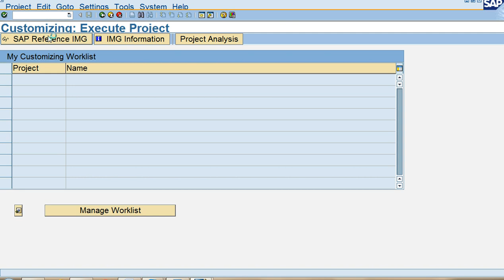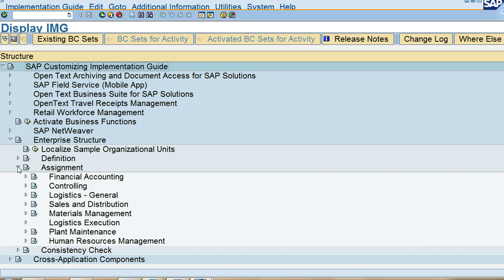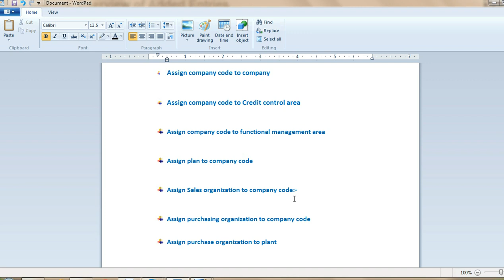Configuration of Plant to company code in SAP in -Hindi/urdu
LEARN SAP ERP Complete Concepts with My video courses
This video covers how to assign plant  to company code in your own language Hindi & Urdu. We offer complete SAP ERP Training. For complete course, please visit

There are more SAP Erp Tutorials available in complete course. SAP ERP Training videos will help learning the module at your own place. The best practice is to watch each video twice with the trainer and try to implement the same steps in your system. This way you will get a good grip in the module. For complete SAP Training courses list please watch our full series in hindi/urdu.

Erp SuperStar provides basic and advanced level computer, internet, technology related education for free, you can ask question about your problems, request for a video, you can website and read articles, on my website you can fill request form, contact form, or ask question on discussion page, I and Our team response quickly and you can also resolve others problem on my site by sharing your knowledge or experience on discussion page..